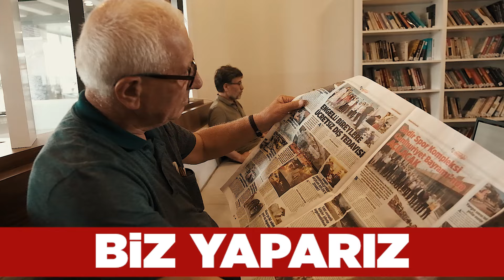Emekli Kahveleri | Biz Yaptık Biz Yaparız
📌 Emekli Kahveleri